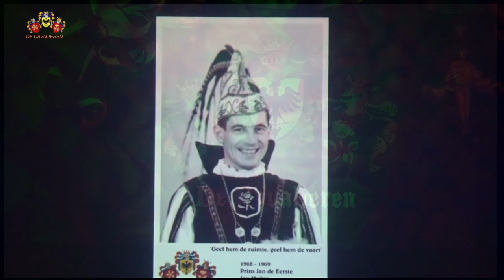Bart van den Bosch nieuwe prins C V De Cavalieren Beek - Berg en Dal 2017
Bart van den Bosch nieuwe prins C.V. de Cavalieren Beek

Beek - Bart van den Bosch, alias Prins Bart “de Blauwe”, is zaterdagavond 11 november 2017 de nieuwe prins van carnavalsvereniging De Cavalieren in Beek geworden.  Hij volgt daarmee prins Niek de Beekse Jung op, die het afgelopen jaar over “Heksenketel” geregeerd heeft.
Aan zijn zijde staan de pages Sylvie Steehouder en Marieke van Ruitenbeek en de adjudanten Huub van den Bosch en Dandy Teunissen.